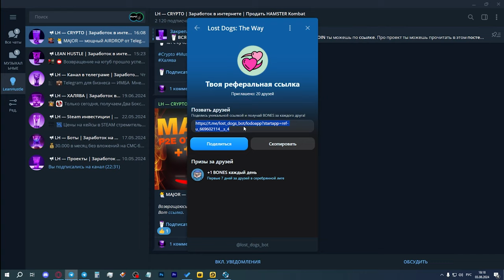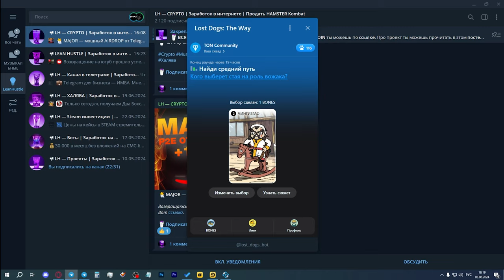The Lost Dogs - AIRDROP через 40 ДНЕЙ! Новый проект от NOTCOIN / P2E #2